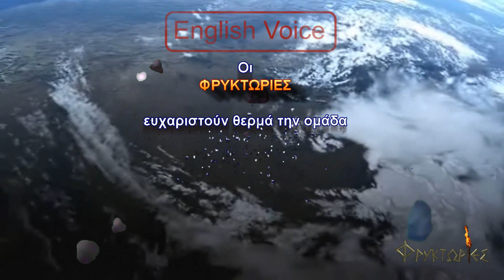The Zerelia Lakes and their Meteoritic Origin from ancient times. Takis Theodosiou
FRYKTORIES present the story about:
"THE ZERELIA LAKES, BETWEEN ALMYROS  & VOLOS AND THEIR METEORITIC ORIGIN FROM ANCIENTITY"
Research, study, presentation by Mr. TAKIS THEODOSSIOU.
Mr. Theodossiou is a member of the Board of Directors of  the IMCA, member of the Meteoritical Society and president of LOGOS-SLOVO A-Ω.
The reportage took place on 10/7/2017.
ZERELIA LAKES - HISTORY

- The area around the Zerelia lakes was inhabited at the beginning of the Middle Neolithic period (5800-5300 BC), so it is possible that the two settlements in Karatsandagli and Zerelia coexisted for a short period of time. Karatsandagli was then abandoned, while Zerelia continued to inhabited for the rest of the Neolithic period (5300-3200 BC) and the Bronze Age (3200/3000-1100 BC)
In Magoula Zerelia, a prehistoric citadel has been identified, contemporary with the settlements of Dimini and Sesklo.
- The Almyros basin, known as "Krokion Field" during antiquity. An important center of the area was the ancient "Halos", 10 km south of Almyros, along with the towns of Pelasgian Argos, Alope.
- Homer reports that the "iles" took part in the Argonautic campaign.
Her founder was the mythical king of Orhomenos Athamas, while in 1280 BC Peleas reigned with goddess Thetis, the parents of Achilles.
- The ancient "Halos", 10 km south of Almyros, near the "Kefalosis" site, was the Kingdom of the Homer Achilles hero and his Myrmones. So it seems that it has historically existed since the prehistoric Bronze Age.
- It is the continuation of the ancient "Ἅλου", as the root of the word from "ἅλς" shows, yen.
The "hello" of the Hellenistic Times was founded around 302 BC. By Dimitrios Poliorketis and surrounded by imposing fortification walls, reinforced with towers. The Greeks cut their own coins depicting the legend of the Kolchida trip. The city was abandoned in 265-260 BC, probably after a devastating earthquake.
RESEARCH ACTIVITY OF THE PATHOLOGY IN THE SCIENCE OF METERITICS

He is a certified member of the IMCA # 1161 (International Meteorite Collectors Association) and since October 2016 elected member of the IMCA Board of Directors.
Member of Meteoritical Society # 5938 in the science of meteoritics, representing our country at the level of events of international interest in the science of meteorites.
Coordinator for Greece at the Asteroid Day Movement, officially recognized by the United Nations
President of LOGOS-SLOVO A-Ω, α  Greek scientific  non-profit association since March 2014, aiming to promote the science of meteorites and amateur astronomy and research  in Greece and abroad.
The FRYKTORIES highly thanked the UP DRONES team. To grant a right to use their television material. The shots, over the lakes, were made with a radio-controlled quad.
For any information or complaint, please let us know at the main